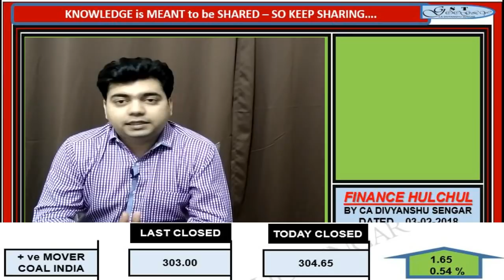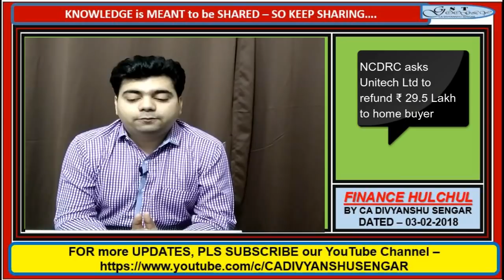Finance Update #2 PNBSCAM ROTOMACSCAM NTPC SENSEX MARKETLIVE | CA DIVYANSHU SENGAR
FINANCE NEWS FINANCEHULCHUL 190218 by CA DIVYANSHU SENGAR in HINDI

Target is to take digital revenue share up to 60% of total business in 3 years: Tech Mahindra
Sebi lifts curbs on Sanco Industries - which was among the suspected shell companies, after finding no prima facie evidence of misrepresentation of financials by the company.
Sebi bans Real Sunshine Corp, directors from marketsRegulator Sebi has banned Real Sunshine Corp and its eight directors from the securities market for at least four years and directed them to refund the money which the company had collected illegally from public.Real Sunshine Agrotech - had issued and allotted redeemable preference shares (RPS) to at least 4,525 investors during financial years 2009-10, 2010-11 and 2011-12 and raised about Rs 8.49 crore. Since the securities were issued to more than 49 people, the offer of RPS qualified to be a public issue and required their compulsory listing on a recognised stock exchange.The firm and its directors have to refund the money with an annual interest of 15 percent
HC restrains ex-Ranbaxy promoters from selling assets till Feb 26
Cabinet likely to take a call on telecom relief package in March.
The sector's debt is estimated to be around Rs 4.6 lakh crore and a decline in the margins of telecom companies due to stiff competition in the market is said to have pushed it to financial stress.
The Commission had approved an extension of time period for the payment of spectrum bought in auctions by operators to 16 years from the current 10 years.
commerce minister Suresh Prabhu says 40% of GDP to come from exports by 2025
Rotomac bank fraud: The CBI has registered a case against Rotomac pen promoter Vikram Kothari and his family in connection with a case related to the alleged swindling of Rs 3,695 crore of bank loan funds, The scam was earlier estimated at around Rs 800 crore.
In a big 'leap of faith',M&M to invest Rs 900-cr more into Evs,
the Mahindra Group today a fresh Rs 900-crore investment in electric vehicles (EVs) over the next four years, which should ramp up its first installed capacity to 5,000 units a month.

"We have already invested Rs 600 crore in EVs over the past five-six years and have announced
Gitanjali's CFO, VP & board member quit
The National Consumer Disputes Redressal Commission also directed the UNITECH to pay a compensation of Rs 25,000 to Gurgaon resident Manish Daryani for deficiency in rendering services. NCDRC asks Unitech Ltd to refund Rs 29.5 Lakh lakh to home buyer
Govt may review norms for statutory auditor appointment in PSBs
Will honour BONAFIDE commitments, says PNB on Nirav LOUs
Oyo launches 'Townhouse' in Noida, to launch 10 new hotels in the state in 2018
Larsen & Toubro (L&T) today said its construction arm has won orders worth Rs 1,680 crore from Pune Municipal Corporation.
Tyre industry asks govt to allow duty-free import of carbon black

Also mention in COMMENT BOX -YOUR VALUABLE SUGGESTIONS

For Downloading Income Tax Calculator AY 18-19 , FY 17-18 or for Ye 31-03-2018 -

THANKS for your LOVE, KEEP SUPPORTING